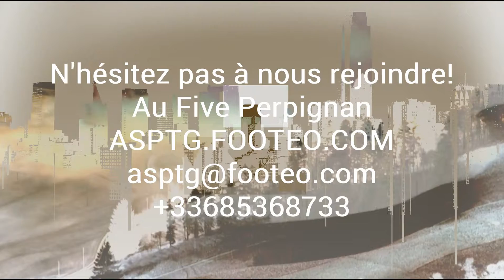Rosalie Chaine - ASPTG Elite Football - Five Perpignan - 27.03.2018 - N°3